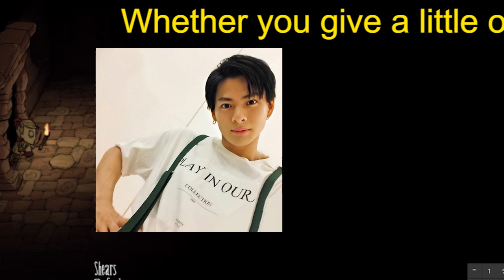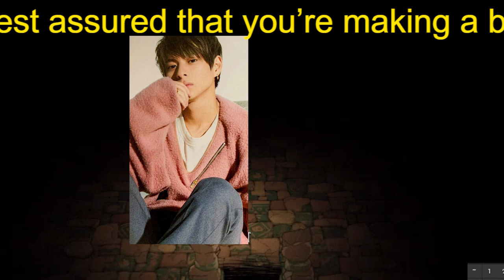【平野紫耀】平野紫耀が『ぐるナイ』３年ぶり出演で〝黒歴史〟明かす「気づいたら日テレをはだしで…」